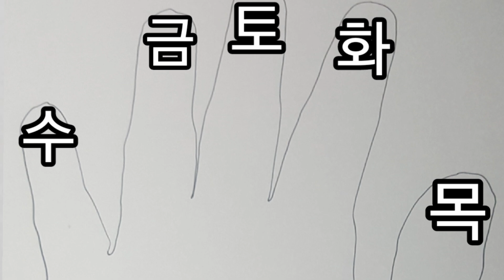"금전이 펑펑 터지게 들어올 때는 이유가 있다~꼭 남쪽에 이걸 두세요" [돈벼락 타지는 생활풍수의 진수]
생활밀착형 풍수방법은 우리 손으로 풍수의 기운이 넘치는 재수의 광맥에서 직접 금전운을 대박나게 캐내는 작업입니다
**돈 복 터지는 거실풍수편 명당 집터를 찾지 말고 거실을 명당으로 코디하라.